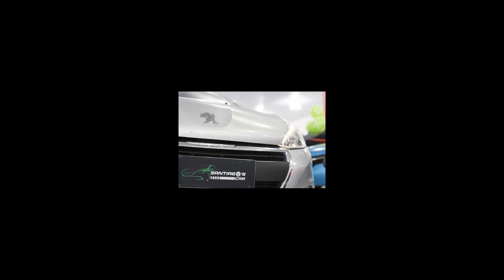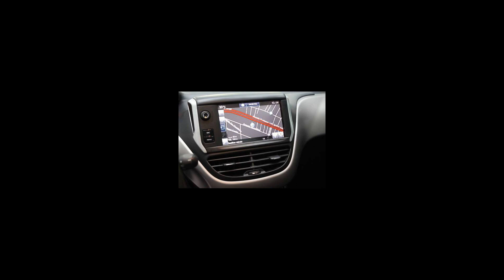Carros da PEUGEOT | 208 - 22/02/22 [Links na Descrição]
Ofertas dos melhores carros  PEUGEOT pra vocês

PEUGEOT/208 1.6 GRIFFE 16V
Ano: 2017/2017

 PEUGEOT em São Paulo/SP